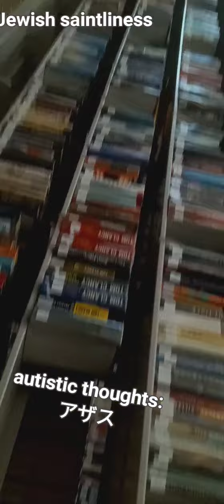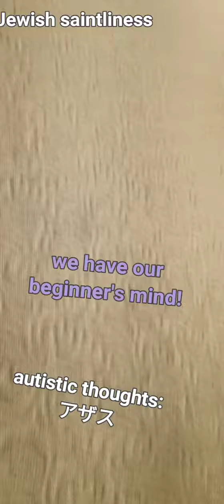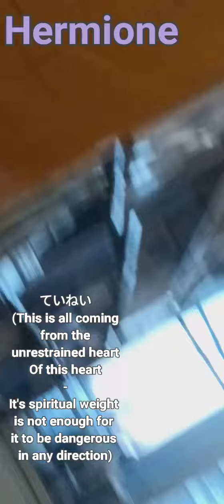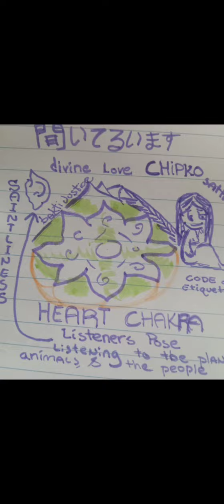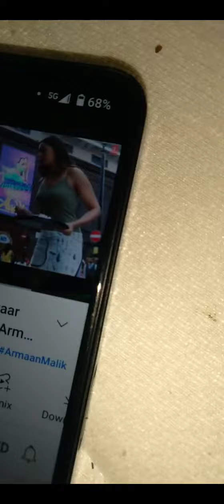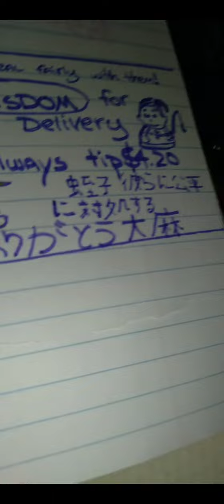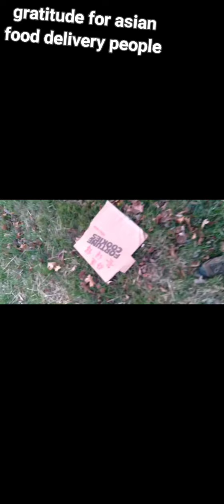Karma's Law - Maryland 女神の感謝 iChing - Voted Best Chakra State